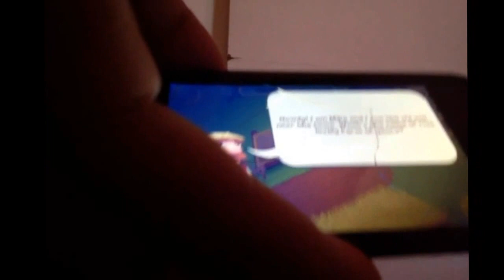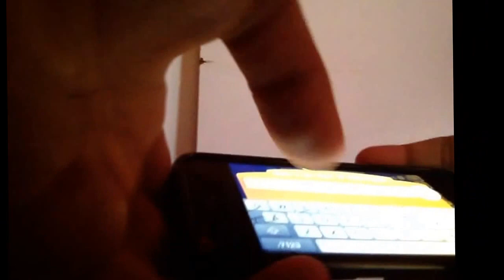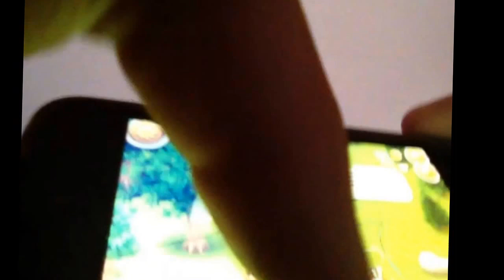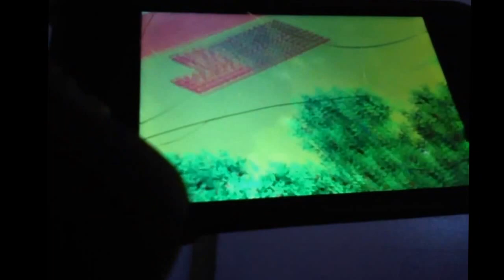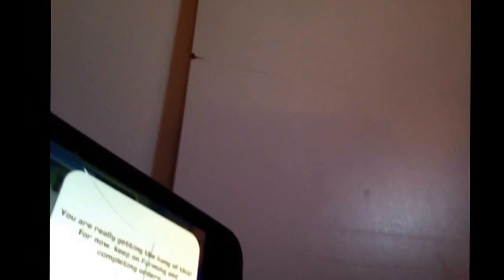Hay Day lets play part 1